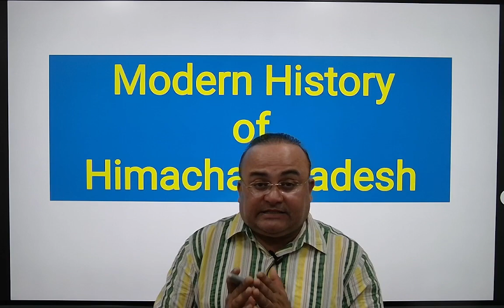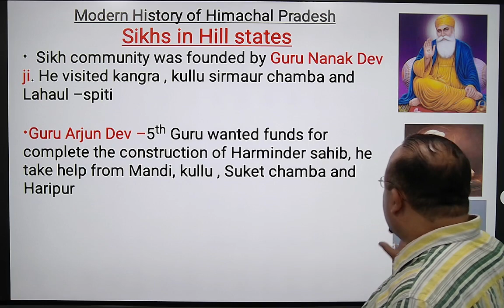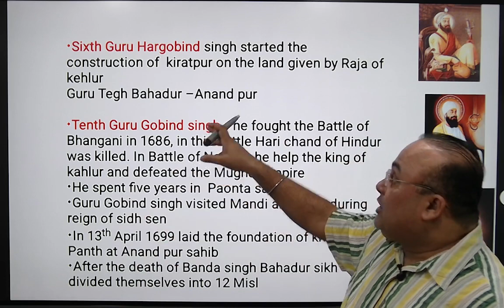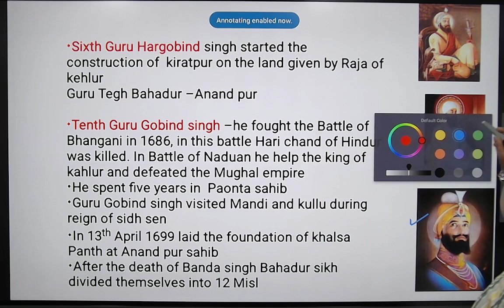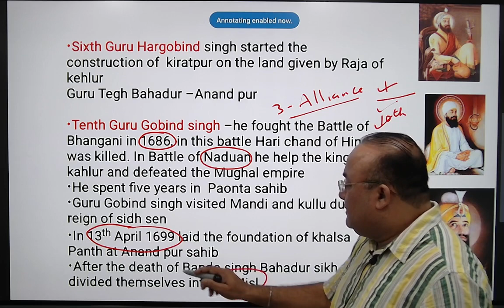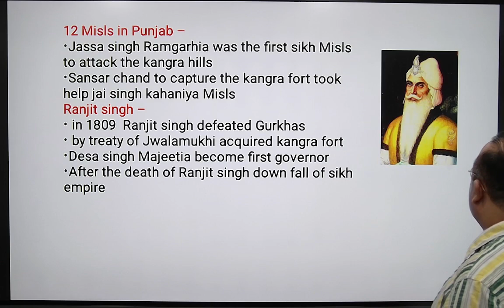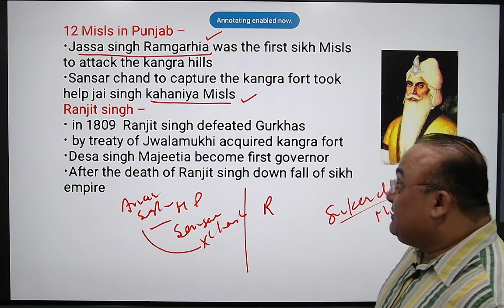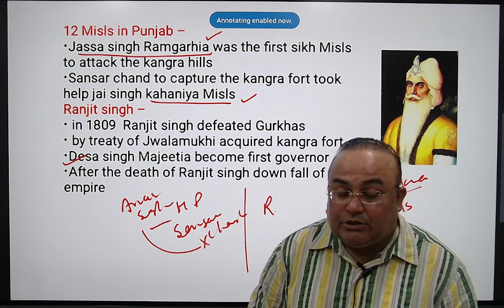HP GK | Modern History | L-01 | Sikh and Hill state | All HPPSc HPSSC Exams | Important HP GK Topic